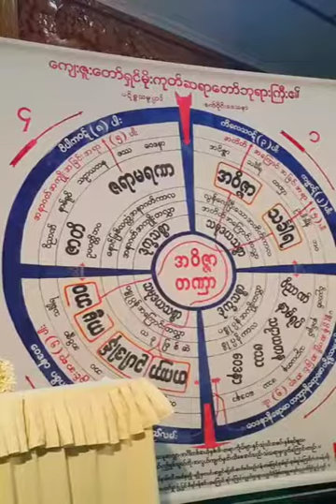20170809P ဓမၼရံသီဆရာေတာ္ ဦးသုနႏၵၵ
ဓမ္မရံသီဆရာတော် ဦးသုနန္ဒ
UThuNanDa